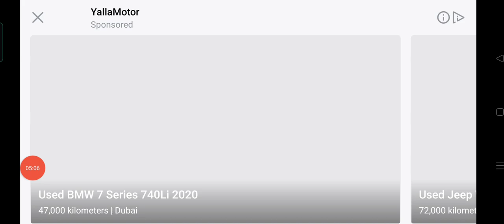3dgaming#critical action#commando Vs enime strike#